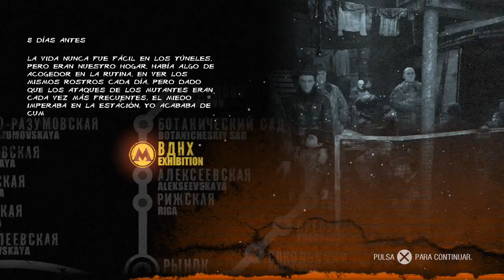Metro 2033 Redux | Español | Capitulo 1 | "Depues del holocausto" | RESUBIDO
En esta ocasion comenzamos una nueva aventura en el canal amigos, y esta vez les traigo la serie de Metro 2033, cuyo videojuego esta basado en la novela escrita por el autor ruso Dmitry Glukhovsky.

Esta vez estaremos en los pies de Artyom un joven ruso criado en los subterranos del metro de Moscu, donde lo que resta de la humanidad, pasa sus dias esperando la extincion a manos de los mutantes y los "oscuros".

ATENCION / OJO:

1-º Mis vídeos no son guías de los juegos a menos que asi se indique en el titulo, generalmete son mis experiencia mientras disfruto de LOS VIDEOJUEGOS.

2-° Se que la mayoría de vosotros sereis mejores yo, pero esta es mi experiencia jugando asi que no me parece justo que me digan como tiene que ser mi experiencia, por ello mismo no le digo a nadie como tiene que jugar.

3-º No soy un cazatrofeos (solo los básicos) no pasa nada si no me termino el juego al 100%. Tan solo intento pasarmelo bien jugando y que vosotros paseis un rato entretenidos.

4-º No me gustan los TROLLS. Si no te gusta mi forma de jugar y crees que es una pérdida de tiempo ver mis vídeos, NO tienes que verlos. Así que existe cualquier comentario o falta de respeto hacia cualquier usuario, este será borrado. Y si veo alguna impertinencia o falta de respeto no dudaré en bloquear a nadie.

5-º Esto no quiere decir que no acepte consejos. Todo lo contrario, cualquier crítica que ayude a mejorar la experiencia es bienvenida.

6-º Agradezco de corazon que se tomen su tiempo en visualizar mis videos y vivencias.

7-° Tratare de traerles un video diario por lo menos de este gran hobby, en caso de no poder hacerlo por cuestiones de trabajo o personaes, les pido disculpar, pero quiero que sepan que trato de hacer lo mejor dia a dia.